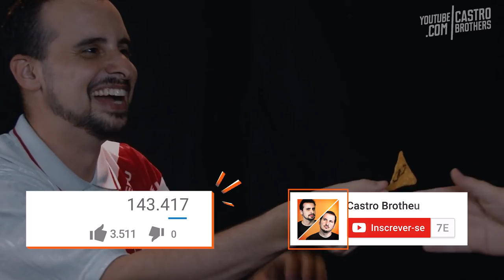NÃO PODE RIR! ESPECIAL de COPA DO MUNDO! Trocadilhos de FUTEBOL! Zico, Casimiro, Fred e muito MAIS!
UTC MELHORES MOMENTOS
COM ZICO, CASIMIRO, FRED, PEDRO CERTEZAS, ALÊ OLIVEIRA, OCTAVIO NETO, GIGANTE LEO, ALE XAVIER, VEGETA, ZANI, GABRIELZÃO E UESLEI REIS

00:00 - Introdução
00:08 - Gigante Leo
00:13 - Gigante Leo X Zico
02:15 - Ueslei Reis X Luciana D'Aulizio
02:28 - Fred Mascarenhas X Octavio Neto
03:08 - Pedro Certezas
03:16 - Luciana D'Aulizio X Isaú Jr.
04:12 - Marcos Castro X Ale Xavier
04:26 - Zani X Marcos Castro X Gabrielzão
05:05 - Rafael Studart X Alê Oliveira
05:49 - Rafael Studart X Marcos Castro
07:15 - Vegeta X Fred Mascarenhas
07:43 - Marcos Castro X Fred
09:16 - Rafael Studart X Pedro Certezas
10:00 - Marcos Castro X Casimiro